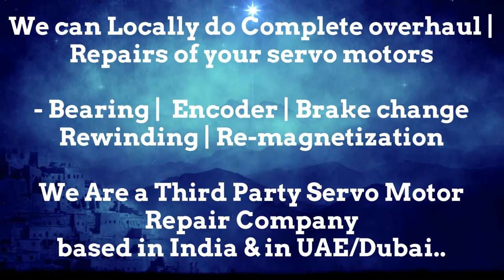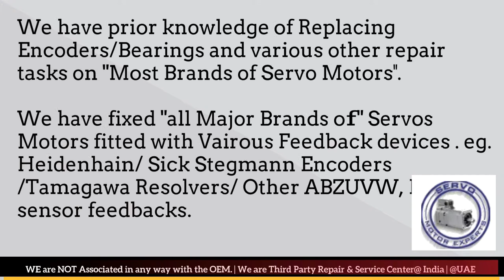how wire Amada Fanuc Sanyo Denki Indramat encoder,servo drive failure causes,rotary encoder issue